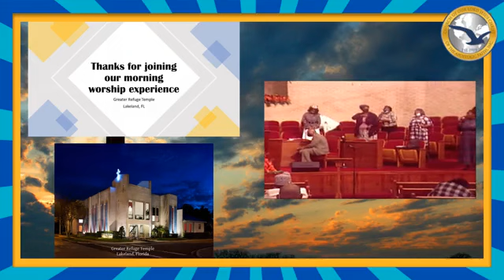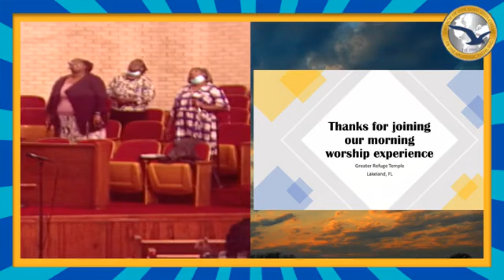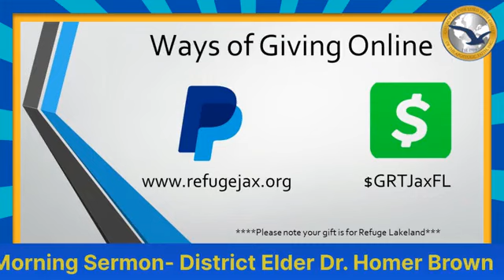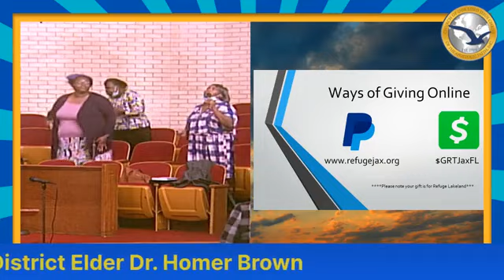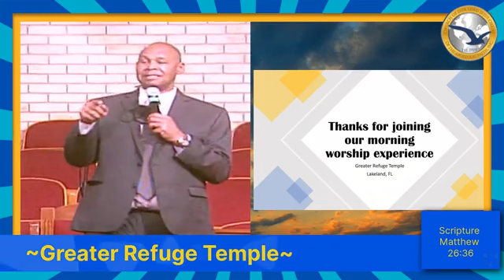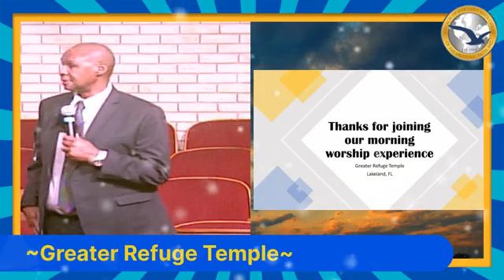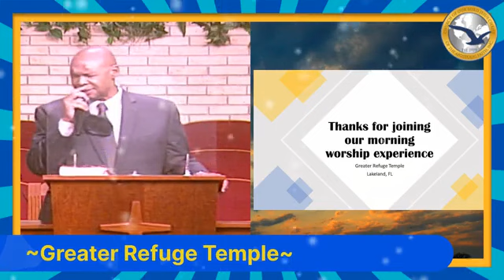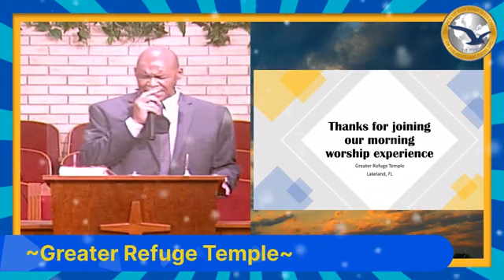November 28, 2021- Dist. Elder Jeffrey Davis / Greater Refuge Temple - Lakeland, FL